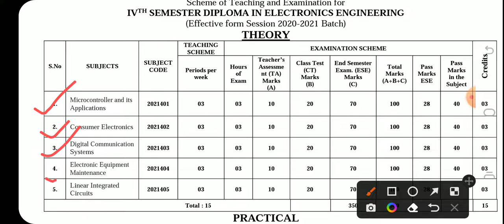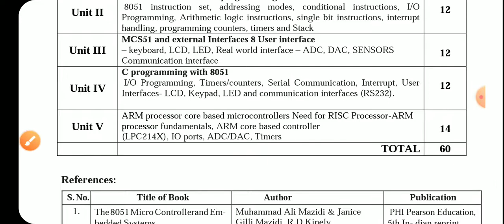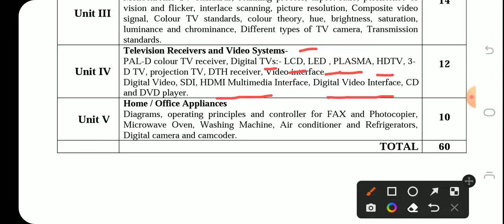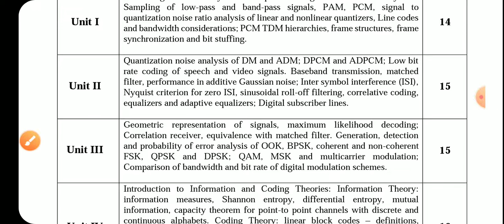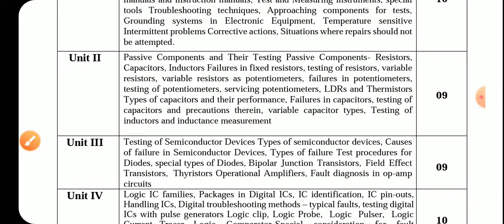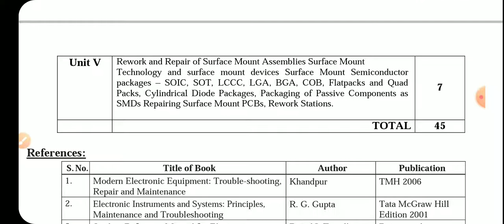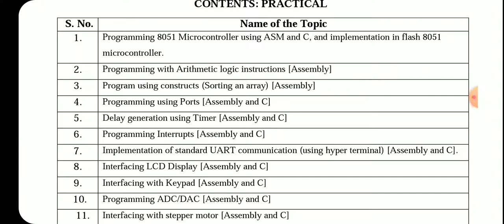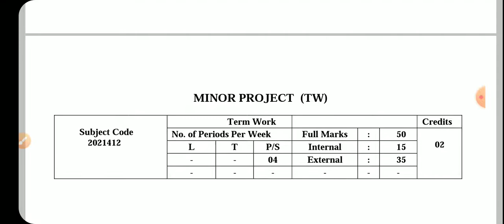4th Semester||Electronics Engg||New Syllabus||Discussion||SBTE Bihar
4th Semester Syllabus
1. Microcontroller & its Applications
2. Consumer Electronics
3. Digital Communication Systems
4. Electronic Equipment Maintenance
5. Linear Integrated Circuits